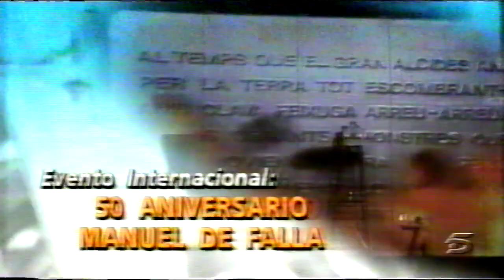Rosario y Miguel Bosé entregan "Premios de la Música" - 1997